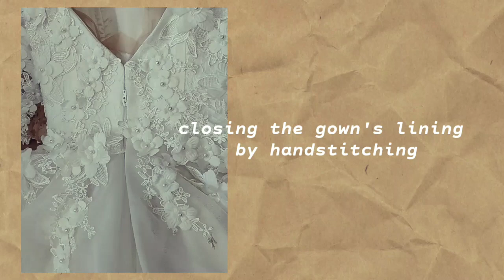🧵 Closing the Zipper Area of the Lining × Making My Client's Wedding Dress × Sewing Tutorial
🧵 Closing the Lining of My Client's Wedding Dress × Closing the Zipper Area of the Lining × Sewing Tutorial

timestamps :

0:00 Intro
0:31
1:19
2:25
3:22
4:04
5:06
5:56